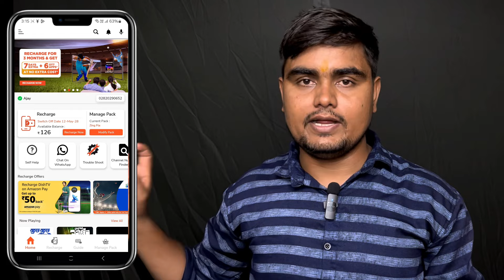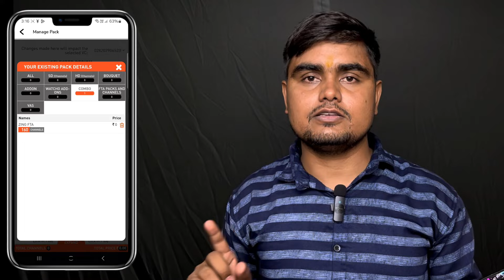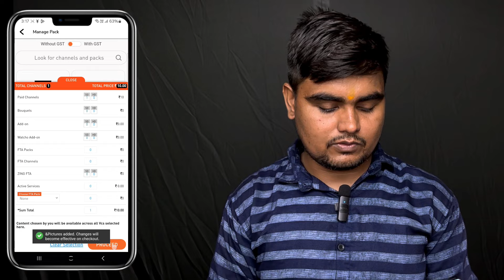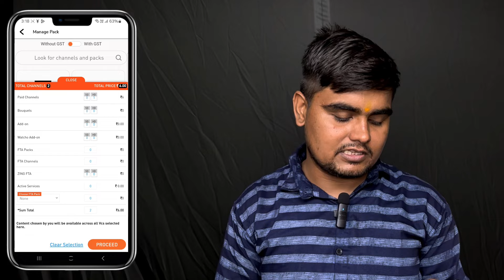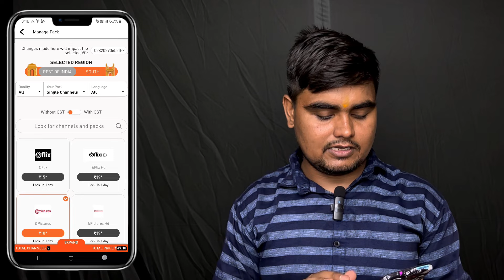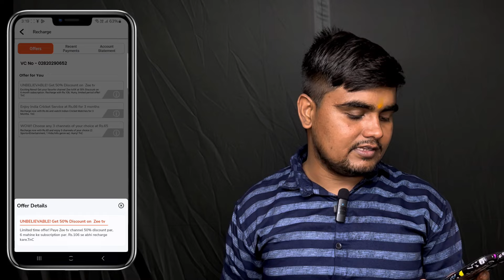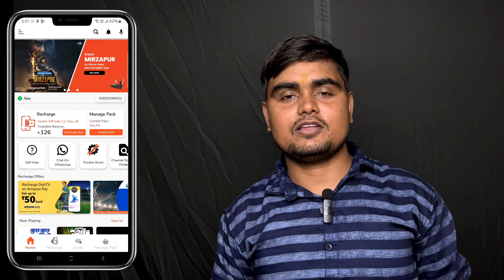How To Channel Activate Super FTA Zing Box | मन पसंद चैनल कैसे चालू करें zing Set Top Box | DishTv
dish tv package details,
dish tv letest pack,
dd free dish,
डिश टीवी,
dish tv pack,
dish tv favourite list banaye,
zing super fta box,
dish tv pack list,
dish tv offers,
dish tv me channel kaise set kare,
dish tv mobile se channel activate, kaise karen,
dish tv 99 pack,
dish tv package list,
how to add channel in dish tv app,
dish tv pamplet,
dish tv channel list,
budget pack of dish tv,
dish favorites list,
how to create dishtv favorite channel list,
dish tv recharge,
dish tv pack change kaise kare,
dish tv budget pack channel list,
dish tv packs,
dishtv,
dish tv channel,
how to create dishtv favorites, channels list,
dish tv hd,
dish tv channel delete kaise kare,
dish tv favorite channel setting,
dish tv pack kaise banaye,
journalism guide dish tv,
डिश टीवी बचत पैक,
dish tv band channel kaise activate karen,
dish tv plan,
dish tv,
dish tv budget pack,
dish tv offer,
dish tv channel price list,
dish tv best pack,
dish tv channel activate kaise karen,
dish tv channel add kaise kare,
dish tv favourite channels setting,
dish tv recharge plan,
dish tv pack change,
dish,
journalism guide,
how to add channel in dish tv,
dish tv recharge plan kaise dekhe,
dish tv package,
dish tv favourite channel list,
favorite channel ko kaise set karte hai,
dish tv hd packs,
dish tv budget pack kaise le,
dishtv favorites channels list kyse banaye,
dish tv channel add online,
dish tv channel favourite list,